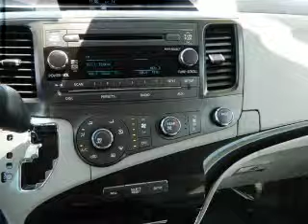2012 Toyota Sienna - Norwalk CA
Year: 2012
Make: Toyota
Model: Sienna
Trim: LE Minivan 4D
Engine: 6 cylinder 3.5 Liter
Transmission:
Color: White
Mileage: 25802
Address:
11404 E. Imperial Hwy